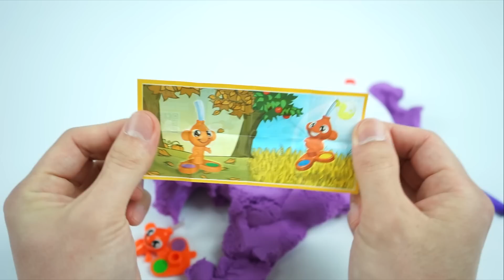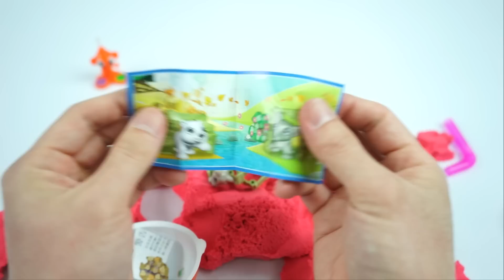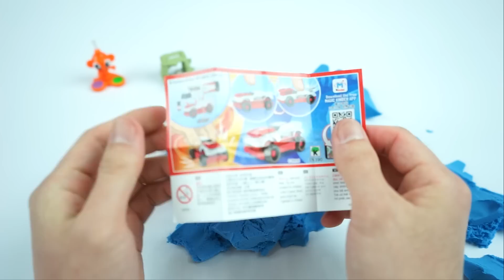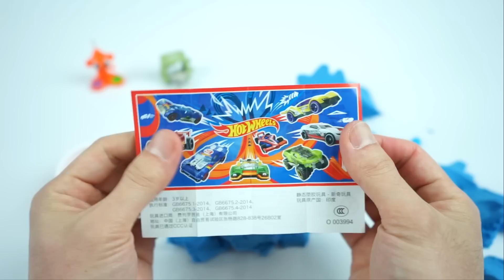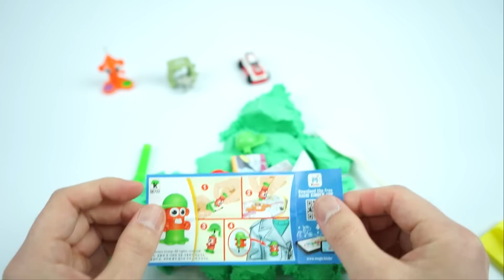Unboxing New Kinder Joy Toys in Mad Kinetic Sand Mad Mattr for Boys & Girls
Fun and Creative Color Learning Video, Kids Video

Million Toys for kids
Kinetic Sand,Mad Mattr,Play-Doh